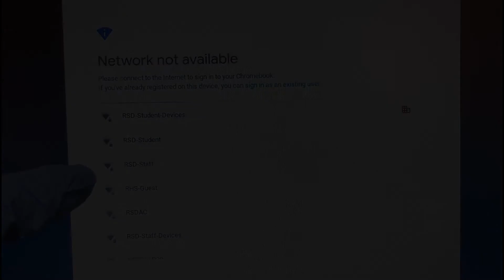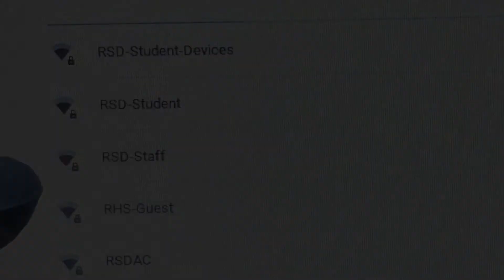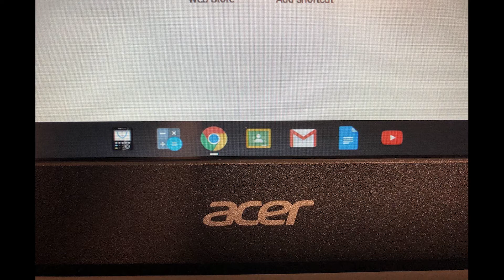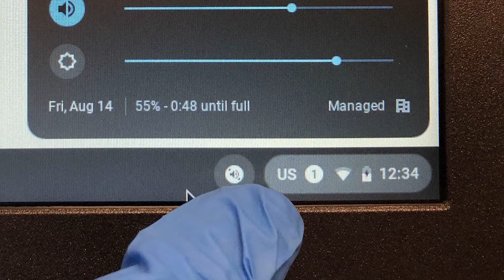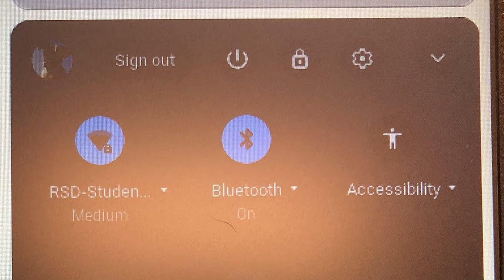Guía del Usuario de Chromebook - Ritenour School District 2020